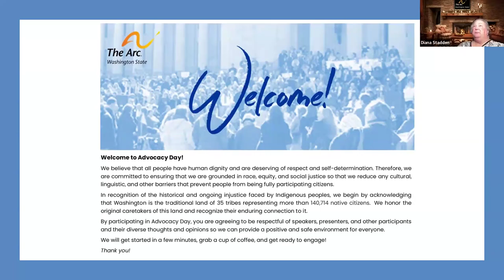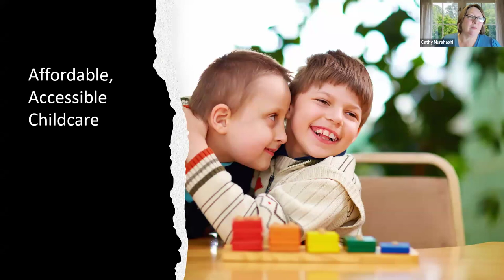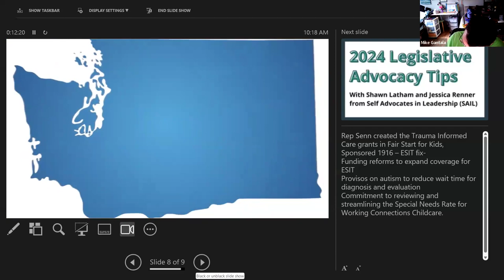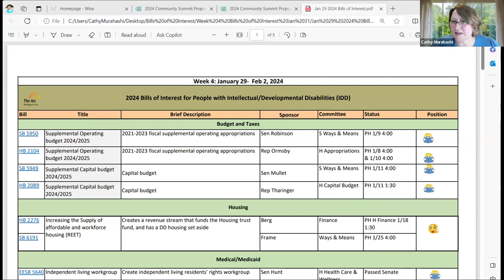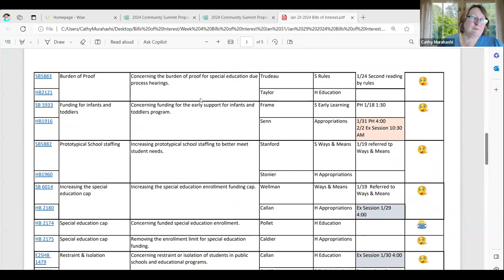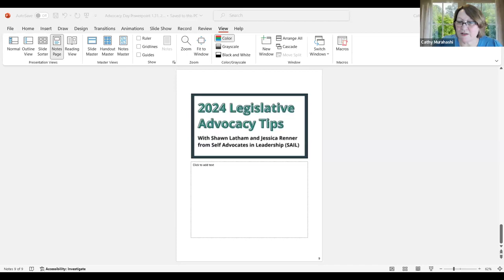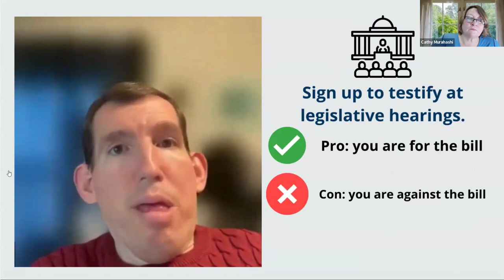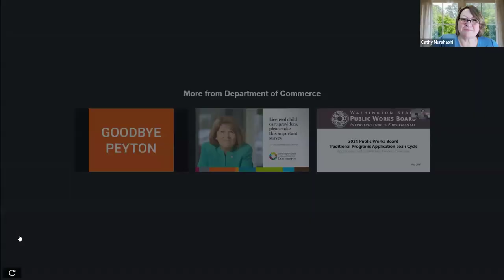Developmental Disabilities Advocacy Day 1 31 2024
Topic: How Do We Support Families to Support Their Loved Ones?

Summary: Individuals with I/DD require support throughout their lives.  Families are often the main caregivers for them even after they reach adulthood.  The service system relies on families to be caregivers because there are not enough resources to adequately serve everyone.

What We Need:  Family caregivers have unique challenges and need to have access to services that provide the tools they need to be able to keep their family whole and sustain themselves until they are no longer able to care for the person or the person chooses to live independently.  These include peer support when their child is newly diagnosed, accessible and affordable childcare that can service children with disabilities with appropriately trained staff, they need a break from caregiving, and they need help to be able to plan for when they can no longer care for their loved one.
Speakers: Video by Representative Tana Senn,
Tracie Hoppis, Whitney Stohr, Katie Scheid, Sandi Grugerg, Michelle Williams, Mike Gantala, Demas Nesterenko,